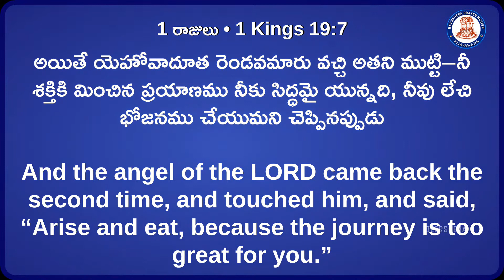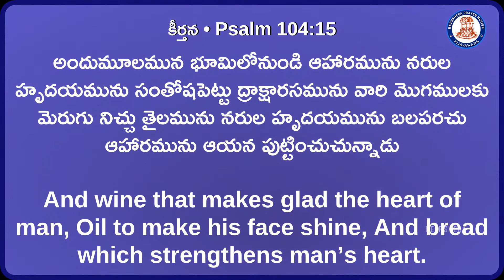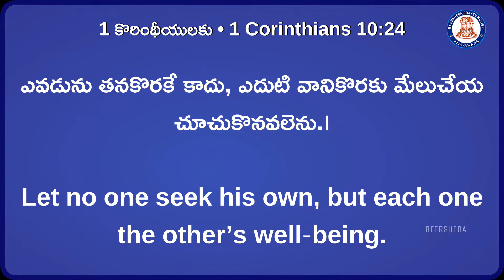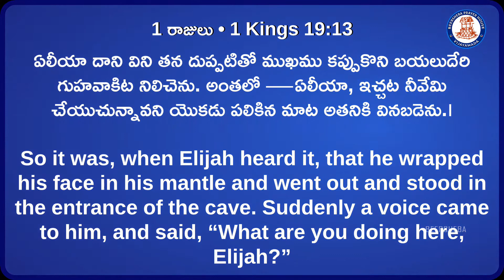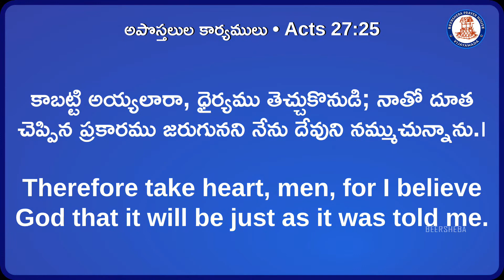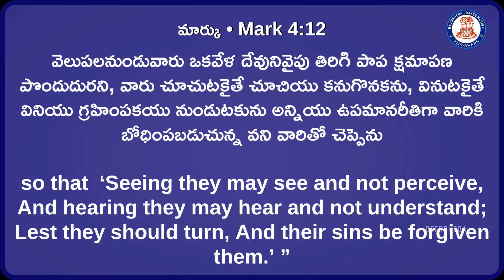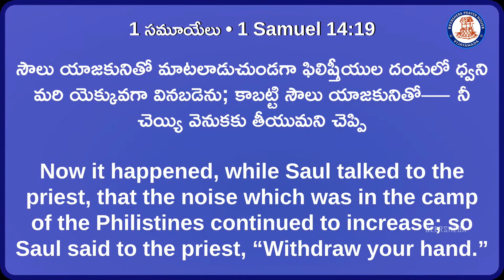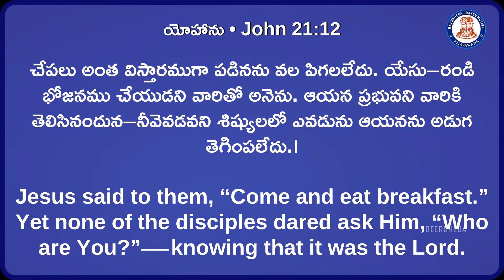Table Message || 09 May 2021 || Bro. Emmanuel Jayaraj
Beersheba Prayer House, Patamata, Vijayawada